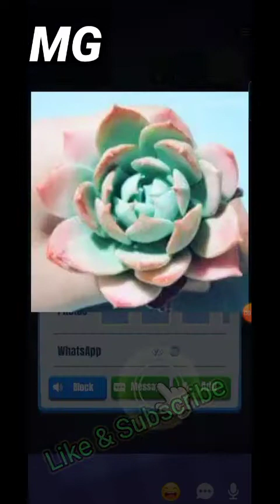8 Minute Meditation Music - with Earth Resonance Frequency for Deeper Relaxation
8 Minute Meditation Music - with Earth Resonance Frequency for Deeper Relaxation

chakra balancing music
new age music
Eight
minute
music
session
meditation
best
short
meditate
for meditation
soft
tunes
peaceful
8 minute meditation
meditation music 8 minutes
quick
relax mind
positive energy
most popular
minutes

Thanks 👍😊